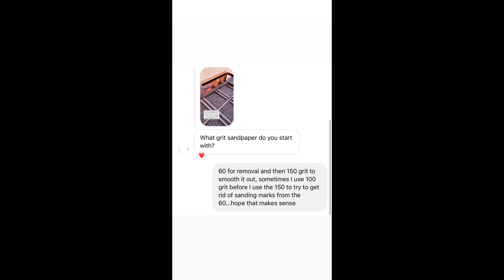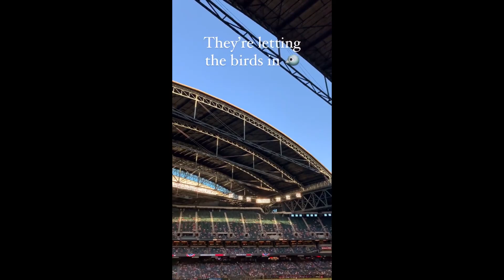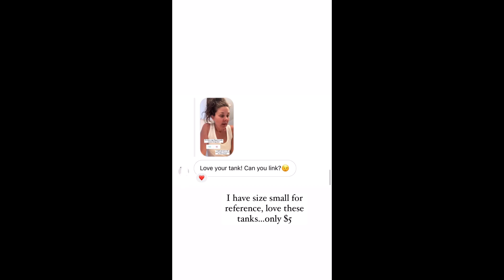ArrowsandBow - 04.10.21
wife to Dino + mama to Gabe, Gav, Quinn + Foxi❤️
✨design + our story of learning to find joy
in the in-between.✨ book comin soon.